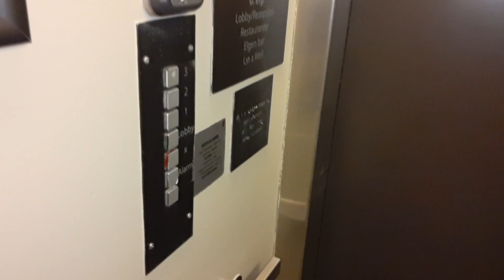Danish PD Elevator abroad - at Skogstad Hotell in Hemsedal, Norway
Danish PD elevators can sometimes be found in Norway although there are still quite a rare sight. This one even has got a call confirmation indicator in Danish language. This hotel is situated close to the Ski resort of Hemsedal in Norway.

How to get here by public transport?
The closest railway station is Gol. Around 3-4 trains per day call here. These trains go between Oslo (not the airport, you need to change if you come from there) and Bergen. Once you arrived, you can - winter season only - take a shuttle bus or bus 360 to Hemsedal sentrum. There is no nearby airport with scheduled flights.